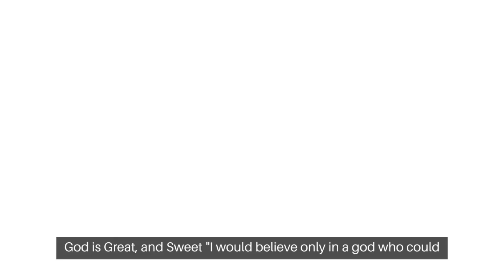GOD IS GREAT AND SWEET god lordkrishna godkrishna godkrishnastatus godlike devotional truth 🙏